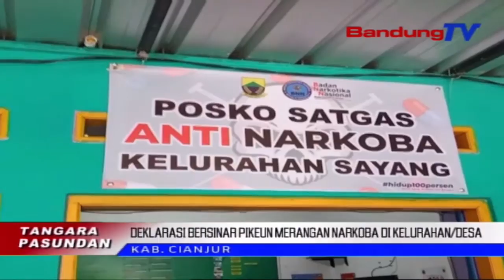Deklarasi Bersinar, Merangan Narkoba Di Kelurahan/Desa | TP | BANDUNGTV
TP | BANDUNGTV | IWAN M RIDWAN | Badan Narkotika Nasional Kabupaten Cianjur, Naratas Kelurahan Bersih Narkoba Sa-Kecamatan Cianjur. Eta Ketak Teh Dilakonan, Dina Raraga Ngaronjatkeun Peran Masarakat, Enggoning Nyinglar Turta Numpes Pasualan Narkoba Di Kabupaten Cianjur.